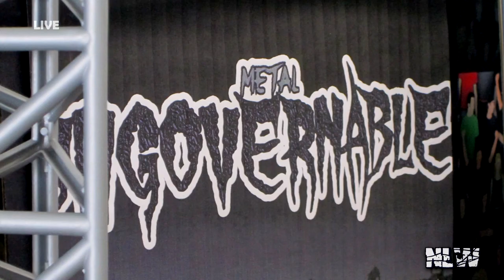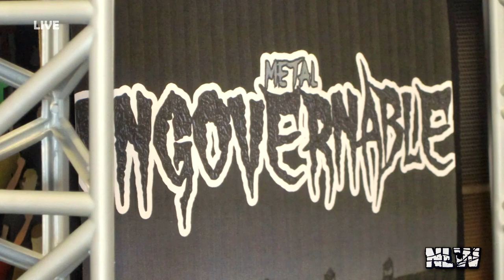METAL Ungovernable PPV (2/5) | WWE Figure Stop Motion Pic Fed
WWE Action Figure Matches from No Limits Wrestling Stop Motion | WWE Pic Fed With Commentary. The night continues with Sami Zayn vs Seth Rollins for the Intercontinental Championship, plus Cody Rhodes vs Hangman Adam Page in a Dog Collar Match.

     - Remy Montoya
     - LucasWrestlingCustomsUK
     - WEW Champion
     - MGB
     - ESProductions
     - Jon (TheSquadupkid)
     - Flynn Lambkin
     - Tom Jordan
     - cringe God
     - OG_Hazarrd
     - Brandon Thurman

No Limits Wrestling Stop Motion is home to some of the best WWE action figure pic fed and stop motion videos on YouTube! NLW is an episodic weekly wrestling series, always packed full of fast paced, high flying, extreme wrestling animation action! Full shows uploaded regularly for fans of wrestling and WWE wrestling figures matches. Keep helping to spread the word about NLW videos!

wrestlingfigures, wwestopmotion, wwepicfed, WWE Action Figure Match, Toys, Fight, Wrestling, WWE Figures, AEW Figures, AEW Stop Motion